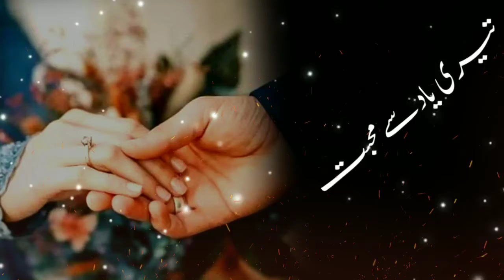|| Teri Yad Se Muhabbat KI Hai || Urdu Most Beatiufull Whatsapp Stauts |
Hello Everyone Wel Come To My Channle

2 line poetry sms
2 line poetry love
2 line poetry english
2 line poetry in urdu sad
2 line poetry for teacher in urdu
2 line poetry status
2 line poetry fb
2 line poetry romantic
2 line poetry in urdu
2 line poetry about friendship
2 line poetry ankhain
2 line poetry about eyes
2 line poetry about rain
2 line poetry about death
2 line poetry apk
2 line poetry about ishq
2 line attitude poetry in urdu
the best 2 line poetry
2 line poetry barish
2 line poetry broken heart
2 line poetry best
2 line poetry bewafa
2 line poetry badmashi
2 line poetry by wasi shah
2 line best poetry in urdu
2 line birthday poetry in urdu
2 line best poetry in hindi
2 line poetry cover photos
2 line poetry collection
2 line chooriyan poetry
2 line chahat poetry
2 line cute poetry
2 line chand poetry
2 line chahat poetry in urdu
2 line poetry dosti
2 line poetry download
2 line poetry dp
2 line poetry death
dhokha 2 line poetry
2 line deep poetry
2 line december poetry
2 line dard poetry
2 line dukhi poetry
2 line dua poetry
2 line eid poetry
2 line english poetry romantic
2 line eid poetry in urdu
2 line eyes poetry
2 line emotional poetry in urdu
2 line english poetry facebook
2 line english poetry sms
2 line eng poetry
2 line poetry on eyes in urdu
2 line poetry for love
2 line poetry for girlfriend
2 line poetry facebook
2 line poetry for best friend
2 line poetry for father
2 line poetry ghalib
2 line poetry whatsapp group
2 line poetry for girlfriend in urdu
gham 2 line poetry
gila 2 line poetry
2 line poetry hindi